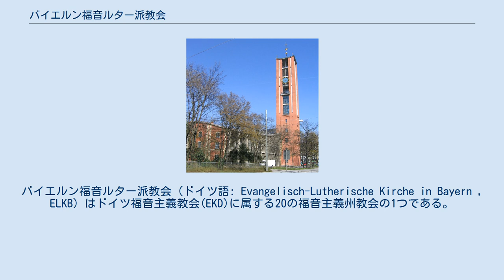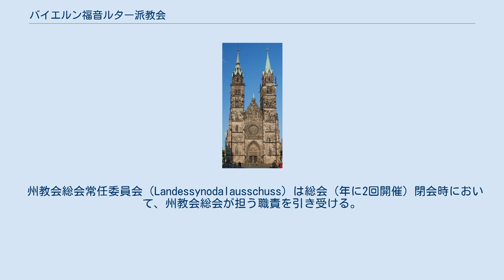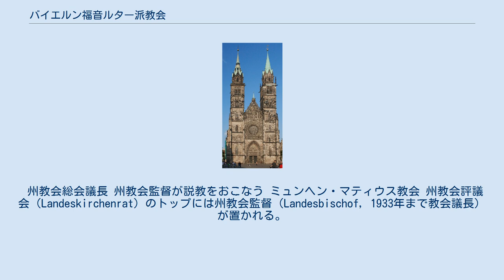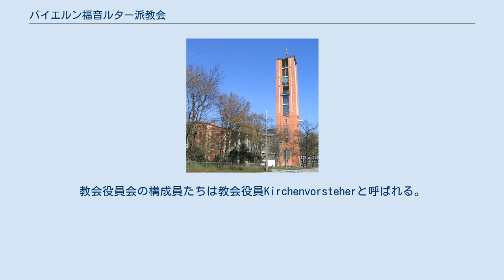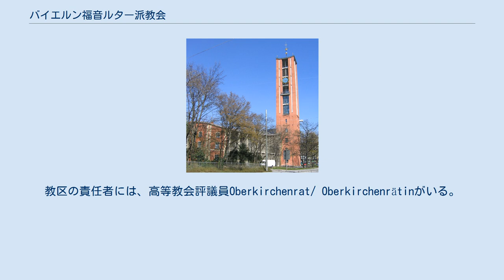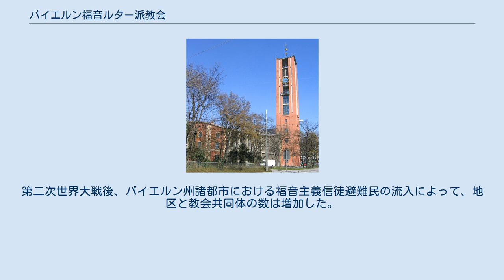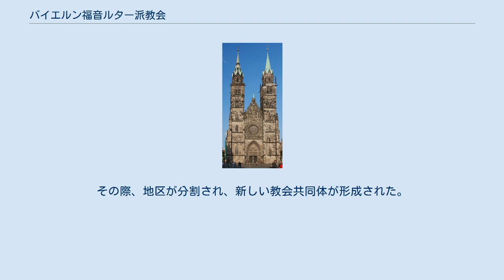バイエルン福音ルター派教会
バイエルン福音ルター派教会（ドイツ語: Evangelisch-Lutherische Kirche in Bayern , ELKB）はドイツ福音主義教会(EKD)に属する20の福音主義州教会の1つである。
州教会は本部をミュンヘンに置き、他の州教会と同様に公法上の社団でもある。
この州教会は1,537の教会共同体を持ち、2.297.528人の教会員を有している（2019年12月31日現在）。
教会員数は、ハノーファー、ラインラントに次ぐものであり、ドイツの州教会では3番目である。
 バイエルン福音ルター派教会はドイツ福音主義教会 (EKD) に属するルター派教会であり、ドイツ合同福音ルター派教会 (VELKD) の加盟州教会でもある。
バイエルン福音ルター派教会における首座教会（監督が説教を担当）はミュンヘンにある聖マテーウス教会である。
他の重要な教会として、ニュルンベルクにある2つの主要な教会、聖ゼバールト、聖ローレンツ教会があり、ここで新任監督の就任式が開催される。
これら2つの教会でもこの州教会監督が説教を定期的に担当する。
この州教会は福音主義アカデミー（神学研修施設）をトゥツィングに持っている。
 バイエルン福音ルター派教会の管轄地域はドイツ連邦共和国バイエルン州全土である。
 バイエルン州教会の首座教会ニュルンベルク 聖ローレンツ教会 バイエルン州の昔からの中心地域（アルトバイエルン）は、宗教改革以後においても伝統的にローマ・カトリックのままであった。
1806年から1810年にかけて、バイエルン王国はその統治地域を、現在の州域まで拡大した。
その際、王国内に数多くの福音主義教徒の住む地域が編入された。
とりわけ、フランケン地方（ブランデンブルク辺境伯領、ブランデンブルク＝アンスバッハ、ブランデンブルク＝バイロイト）と数多くの帝国自由都市（ニュルンベルク、メミンゲン、ケンプテン、ヴァイセンブルク、ヴィンツハイム）が福音主義であった。
1806年、王国内の全プロテスタント（ルター派と改革派）は一つの教会に統合された（行政上の教会合同）。
さらに、ライン川左岸地域（いわゆるライン＝プファルツ）も属していた。
ライン川右岸地域、バイエルン王国の中心地域において、1817年、国家最高宗務局（ミュンヘン）の下で合同共同体という制度が導入された。
しかし、それぞれの教会共同体は以前からある教派の信条を忠実に保持していた。
 1853年、バイエルン州ライン川右岸地域の改革派教会共同体において、改革派だけによる教会総会と教会指導部が設立された。
1918年において、改革派教会共同体はバイエルン領邦教会から制度的に完全に分離され、独立した（バイエルン福音改革派教会）。
バイエルン福音改革派教会は後にレーア（ニーダーザクセン州）に本部を置く福音改革派教会に統合された。
バイエルン領邦教会は1919年からルター派教会共同体のみになり、1921年から、ライン川右岸バイエルン福音ルター派教会という名称になった。
1921年、コーブルク福音領邦教会が統合された。
第二次大戦後、ライン川左岸地域（プファルツ）がバイエルン州から分離され、1948年から、現在の名称であるバイエルン福音ルター派教会が使われている。
 バイエルン王国時代のバイエルン福音主義教会の首長は、教会統治者としてバイエルン国王（カトリック教徒）であった。
王国の教会担当部局である最高宗務局によって、領邦教会は運営されていた。
第一次大戦後、バイエルン国王は退位させられた（領邦君主による教会統治の終焉）。
王の退位後しばらくの間、最高宗務局長官が教会の首長としての職務を遂行した。
さらに、バイエルン州教会は新たな教会規則を制定した。
それ以降、州教会の首長は教会議長になった。
その称号は1933年以降、州教会監督になった。
教会担当部局は州教会事務局という名称に変更された。
 ニュルンベルク市にある州教会資料館には、詳細な歴史資料があり、一般に公開されている。
 バイエルン福音ルター派教会は1999年に教憲を改定した。
ルター派教会のアウクスブルク信仰告白(1530年版)とマルティン・ルターによる小教理問答、1934年に発表されたバルメン宣言を信仰告白として定義づけている。
 州教会指導部は州教会総会、州教会総会常任委員会、州教会評議会、州教会監督によって構成されている。
 州教会の議会は州教会総会（Lande...